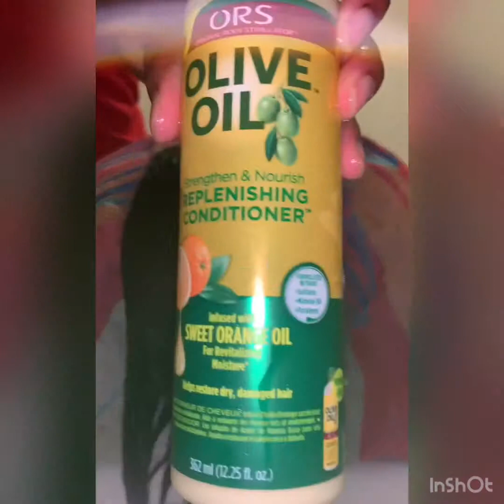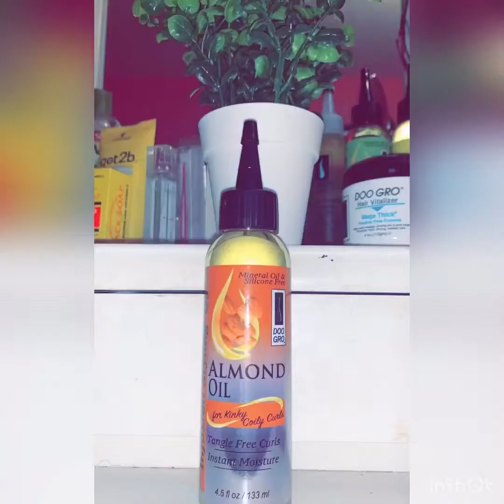DOO GRO| WASH DAY ROUTINE WITH AMAZING RESULTS|FULL DEMO] Samanthaaa Cabey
Doo Gro+Olive Oil- Shampoo and Conditioner

Do you want to see consistent quick hair growth ?

I'm on Instagram as fb_sammy_. Install the app to follow my photos and videos.